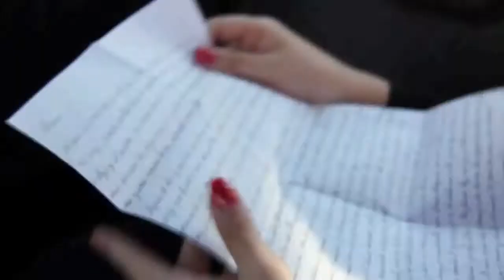The Jamz - Ahora Que No Estas - (No Video Official) - Jonathan Sanchez Ft Ricardo Parra